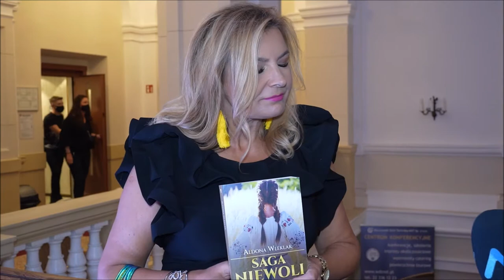Aldona Wleklak o premierowej książce swojego autorstwa, pt. "SAGA NIEWOLI"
Aldona Wleklak /pisarz, historyk, PR, manager/ o premierowej książce swojego autorstwa, pt. "SAGA NIEWOLI", 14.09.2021 Warszawa

Reporter: Andrzej Tarkowski-Kiliszewski
Operator kamery: Łukasz Kostrzewski
Montaż: Andrzej Tarkowski-Kiliszewski
Kierownik planu zdjęciowego: Andrzej Tarkowski-Kiliszewski
Produkcja: Telewizja ATV 2021